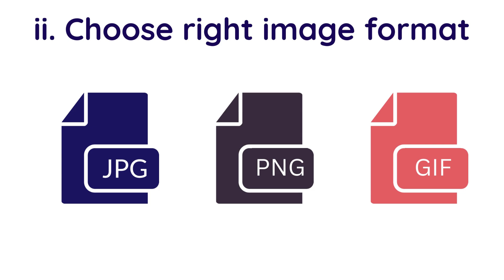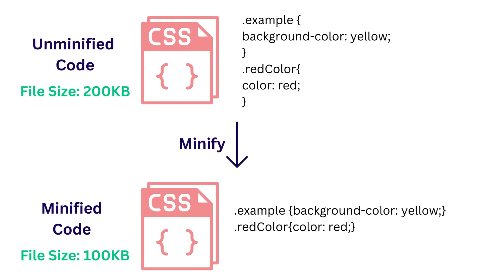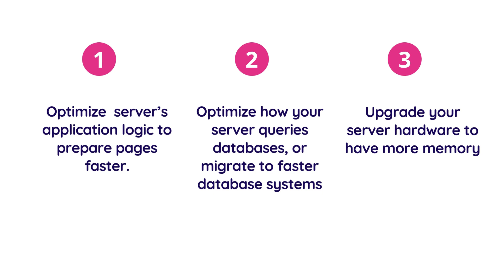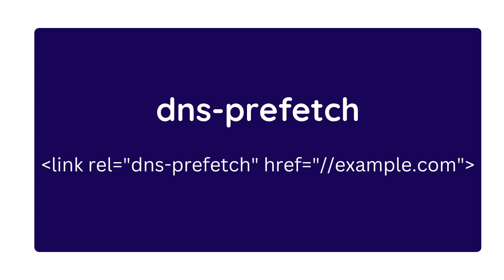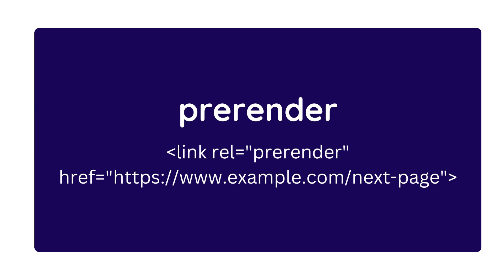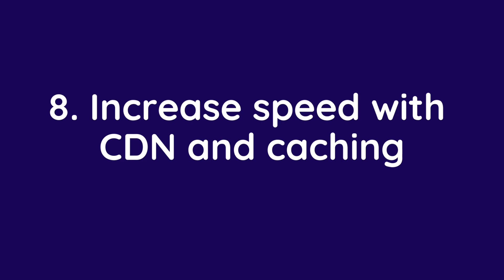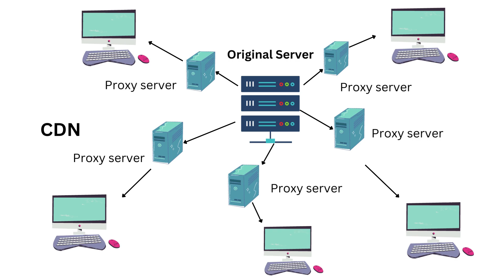How to improve Website Performance | Best techniques to increase website speed |Optimize Performance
In this video you will learn How to improve website performance. Also explore techniques which helps to speed up loading time of website.